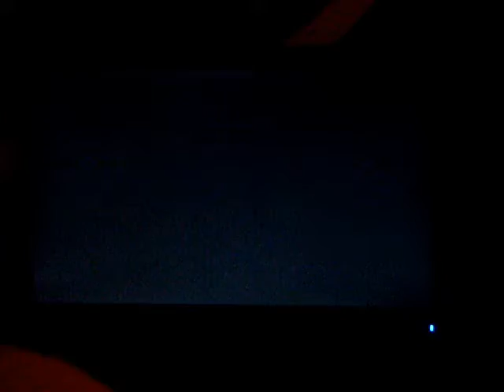messenger mag - torneo ssf4 ae ( melki vs otto ) ``._.´´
torneo messenger mag
hotel jaragua
100911